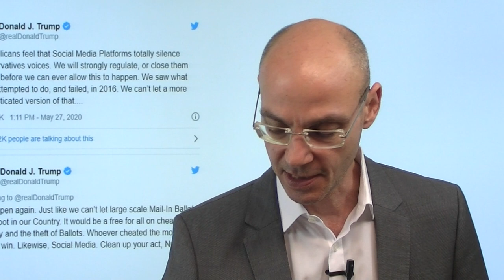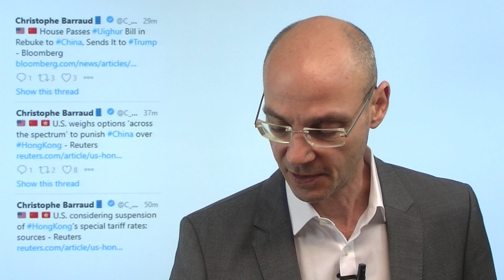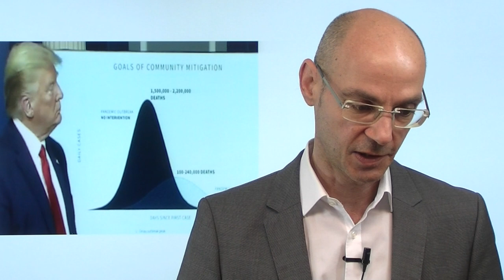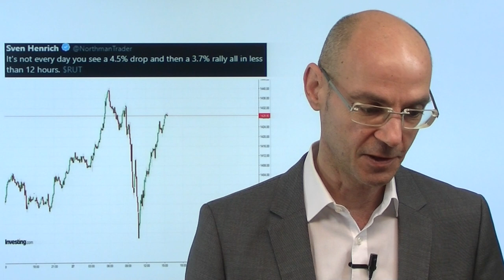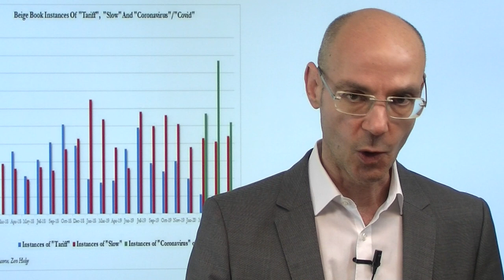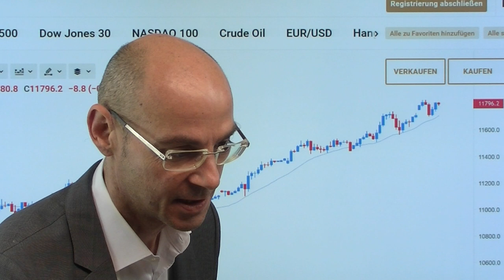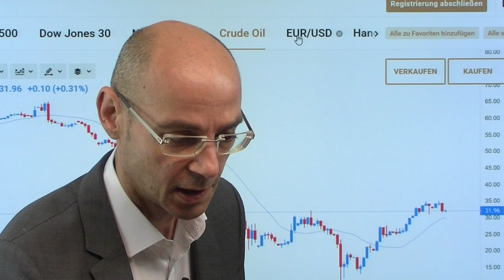Trump gegen China - und Twitter! Videoausblick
Für die Aktienmärkte werden heute zwei Themen wichtig: die Reaktion von Donald Trump und seiner Administration auf das heute verabschiedete Hongkong-Gesetz durch Chinas Führung - und seine Ankündigung, heute Maßnahmen gegen Twitter zu ergreifen (das betrifft dann wohl auch Facebook und Google). Mit anderen Worten: die Themen weredn nun politischer, ob aussenpolitisch in dem sich zuspitzenden Machtkampf mit China, oder innenpolitisch mit Trumps Kampf um die Deutungshoheit als Auftakt zum US-Wahlkampf. Asiens Aktienmärkte zeigen unterschiedliche Reaktionen - schwach vor allem der Hang Seng in Hongkong. Die US-Futures zum Handedlsende wieder mit der "Asien-Rampe" - inzwischen fragen sich auch andere Medien, wer da wohl an der Schraube dreht..